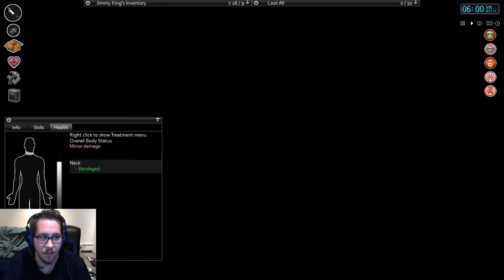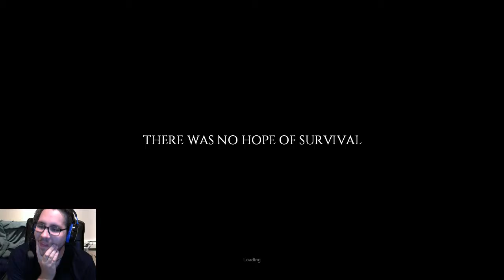Project Zomboid | Part 6 | Jimmy King dies